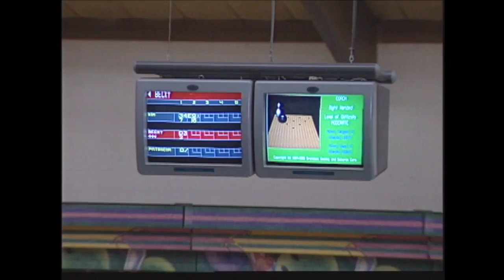PRM in the News - August 20, 2015